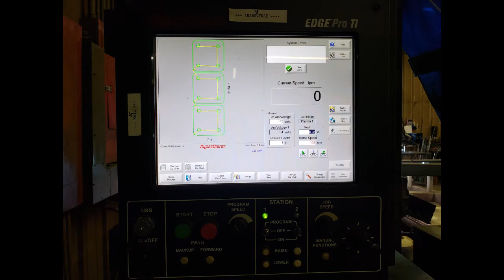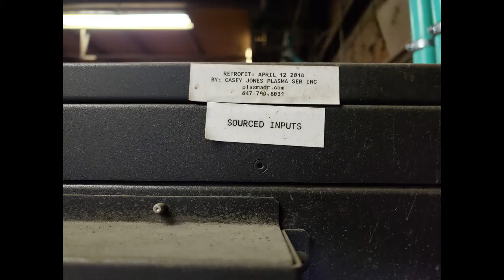C&G Challenger Plasma table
Hypertherm Edge pro Ti
Three head oxy fuel operators console.
Retrofit by Casey Jones Plasma   (Hypertherm dc drives.  Torch heights controller, and PLC)
Hypertherm powermax 105